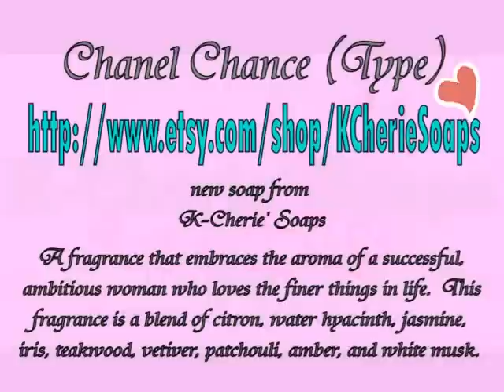Chanel "Chance" Type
Just released from KCherie' Soaps! A new gourmet soap loaded with great qualities from ingredients like shea butter & cocoa butter. Chanel "Chance" type is a fragrance that embraces the aroma of a successful, ambitious woman who loves the finer things in life. This fragrance is a blend of citron, water hyacinth, jasmine, iris, teakwood, vetiver, patchouli, amber, and white musk.